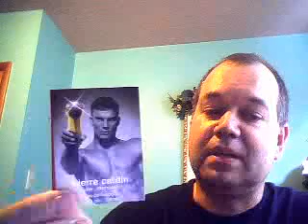Brad discusses his top ten stankiest colognes.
A rundown of 10 colognes that Brad owns and doesn't really care for.